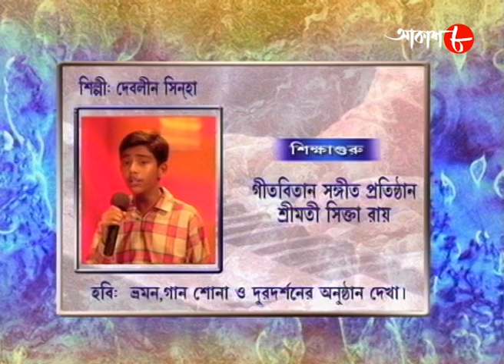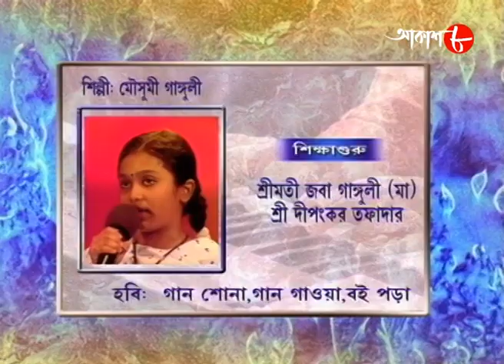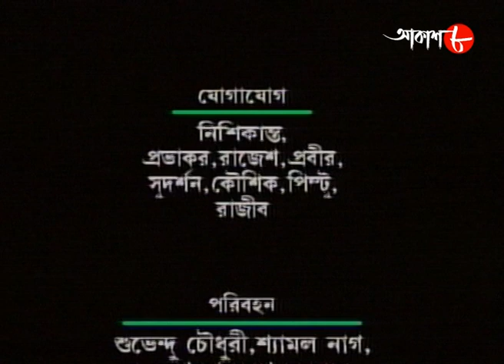ভালোবাসি তাই গাই | Episode - 72 | Jojo | 2021 New Bengali Musical Compitition Show | Aakash Aath